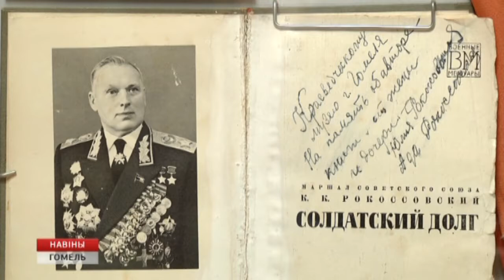Лоев отмечает 75-ю годовщину со дня освобождения от нацистских захватчиков